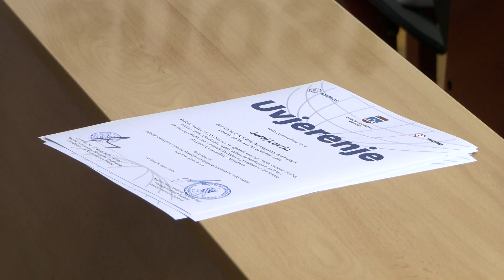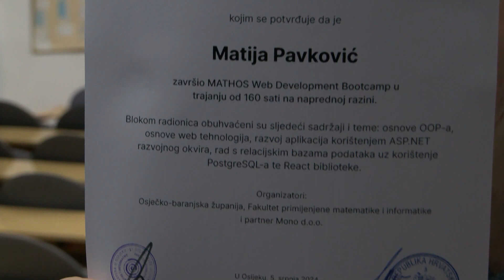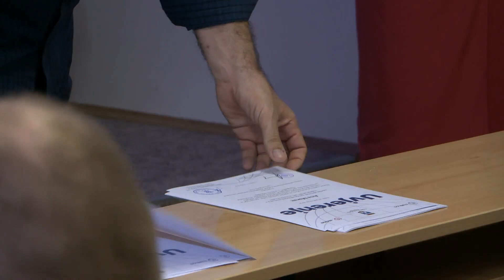Novi kadar spreman za IT sektor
Polaznicima radionica programiranja podijeljena su uvjerenja o uspješno završenom programu. Edukaciju osječkog Fakulteta primijenjene matematike i informatike završilo je 16 polaznika, koji se nadaju da će ovako započeti novu karijeru u svijetu IT-a, u kojem i dalje nedostaje radne snage. Za očekivati je kako će, s obzirom na potrebe tržišta, te bazu znanja dobivenu kroz ovakvu vrstu edukacije stručnjaka, jednako kao i prošle godine, svi polaznici započeti svoju programersku karijeru. Vrijednost ovog projekta je oko 13 tisuća eura, a fakultet ga provodi u suradnji s Osječko-baranjskom županijom.